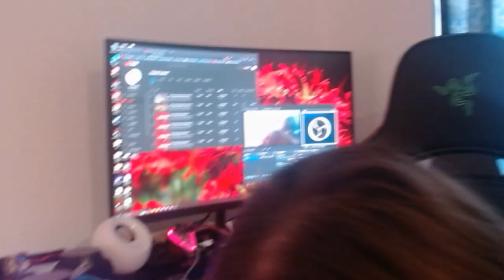Niko is Vlogging about Doges, Cold Weather, Political Views, and More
Once again Niko is rambling in a vlog about stuff. Guest starring: Atalanta the basset